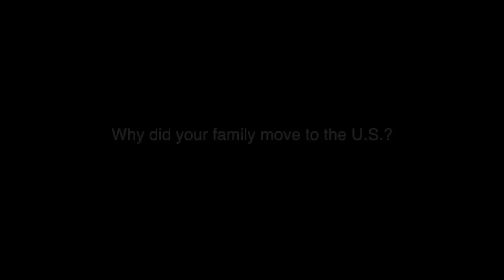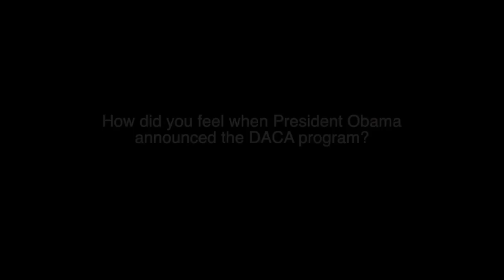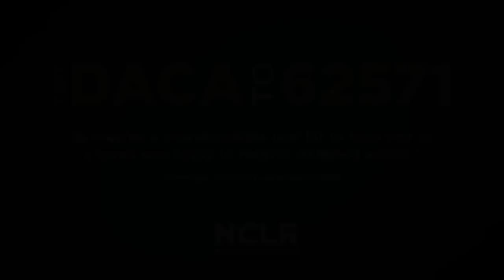A DREAMer's Story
Our intern, Gaby G., tells us her story and what DACA means to her.